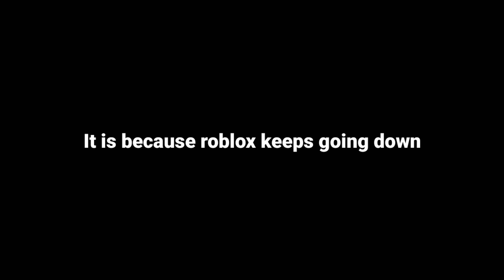why did i get signed out of roblox